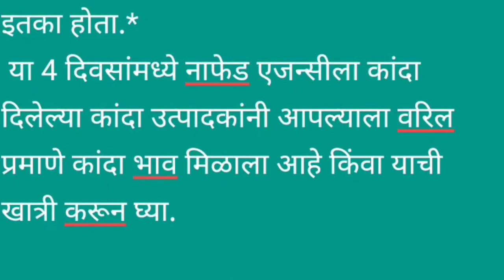नाफेड कांदा खरेदि भाव 16/17/18/19 जुन चे बाजार भाव चेक करा आपल्याला नाफेड ने तोच भाव धीला का ?